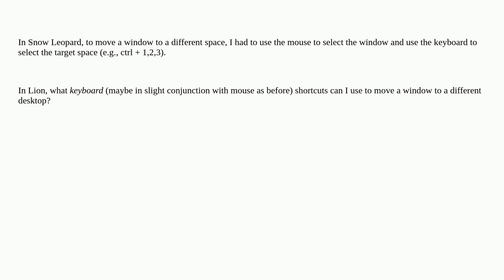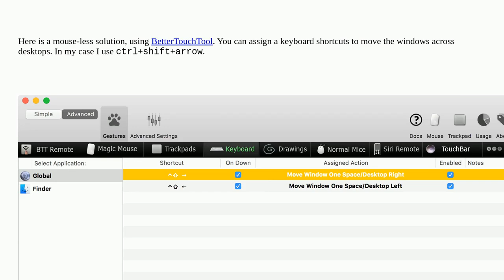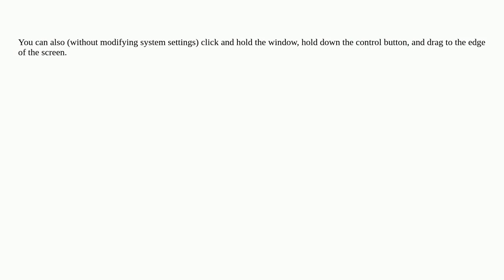Apple: How to move window to different desktop via keyboard in Lion?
How to move window to different desktop via keyboard in Lion?

A special thanks goes out to the awesome community

  keyboard desktop window-manager macos